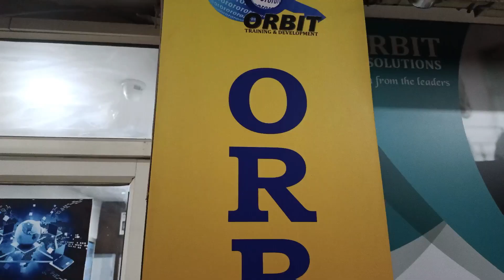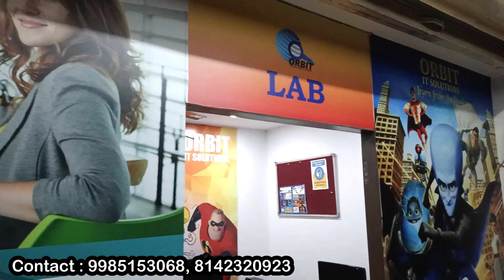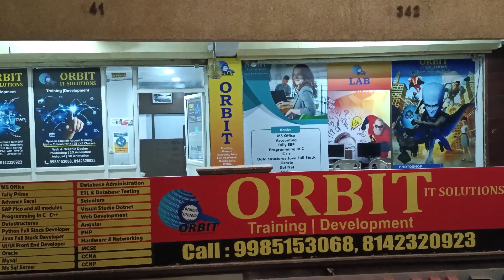Software Training Institute | Computer Training Institute | Mehdipatnam | Orbit IT Solutions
Orbit IT Solutions an ISO Certified Computer Training Institute located in Mehdipatnam is one of the leading Institutes in Mehdipatnam, Hyderabad, Telangana.

Location:
Safa Arcade
2nd & 3rd Floor
Above Axis Bank
Opp Pillar No. 15
Mehdipatnam.